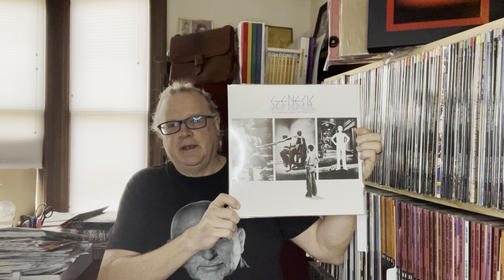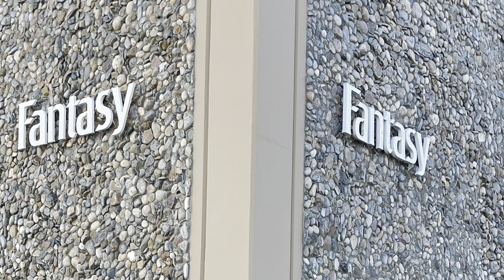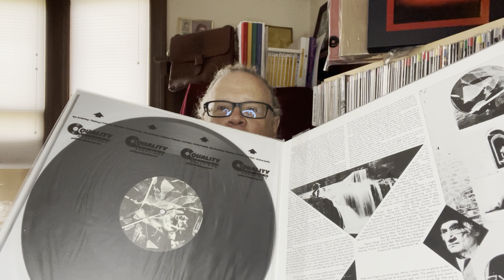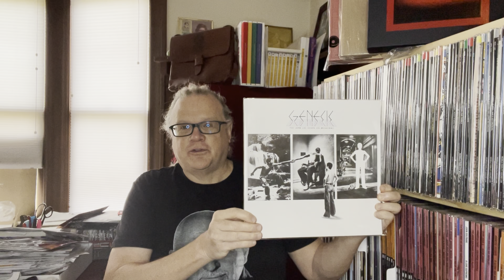Lamb Lies Down On Broadway - Shootout: OG US vs. Acoustic Sounds 4 x 45 RPM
Lamb Lies Down On Broadway shootout.
Original US Porky Cut vs. Analogue Productions Atlantic ￼75 Series 4 x 45 RPM

System Summary:
Analogue:
VPI Scoutmaster Turntable
Benz Micro Wood body ZH Cartridge
Ayre Acoustics P5xe Phono Stage
Ampex ATR-102 Reel to Reel
Otari MX5050B2 HD Reel to Reel
Nakamichi 680ZX
Nakamichi Dragon

Digital:
2014 Mac Mini
Ayre QB9 DSD
Various Sonos
All interfaced with Roon

Rogue Audio Cronus Dark Integrated Amp.
Revel F32 Speakers
Synergistic research Cabling.

No Lambs were harmed in the production of this video.